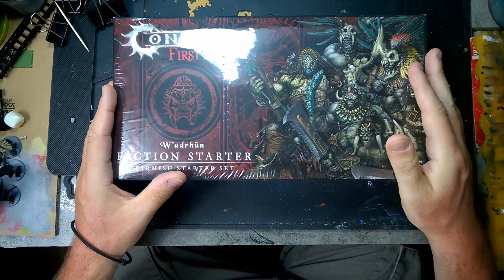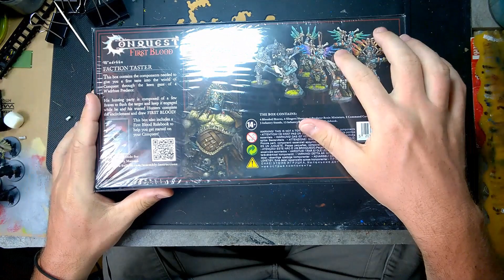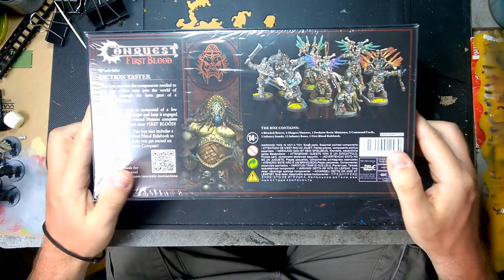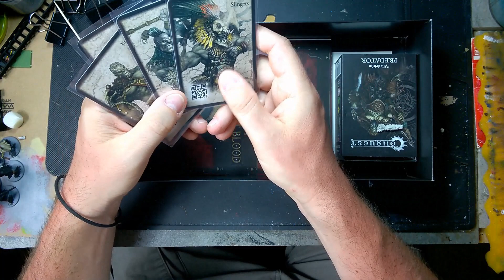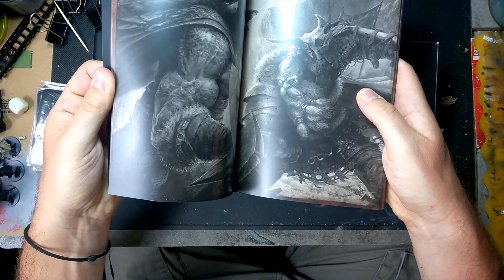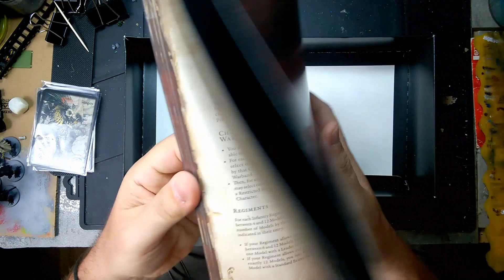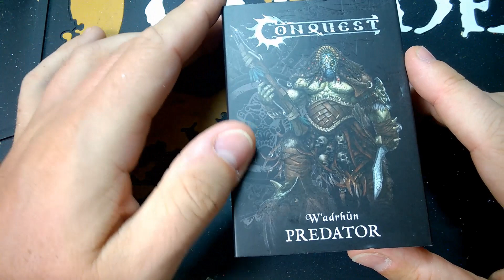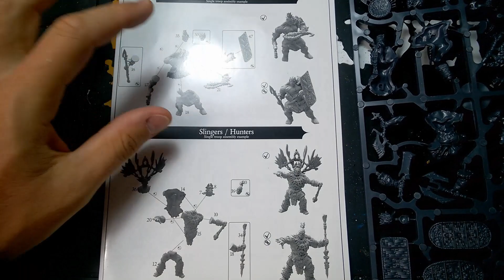Unboxing - W'adrhun czyli bardzo dzikie orki!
Po nieco dłuższej (niż bym chciał) przerwie w publikowaniu, dzisiaj zapraszam was na zaglądnięcie do pudła(ka) z małym starterem do frakcji W'adrhun do gry Conquest: First Blood.
Znajdzie się tutaj też kilka słów o grze i innych frakcjach. Jeśli chcecie ominąć moje ględzenie możecie przeskoczyć do:

0:00 Wstęp i omówienie
10:45 przegląd ramek z figurkami
20:49 porównanie z figurkami innych producentów

Miłego!